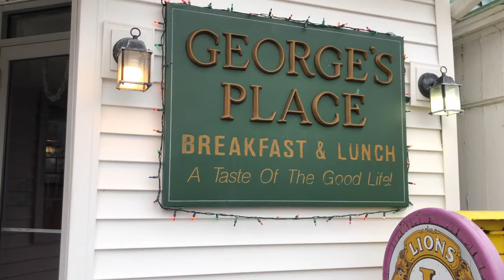George's Place - Carmel, NY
George's Place is located at 36 Gleneida Ave, Carmel Hamlet, NY 10512